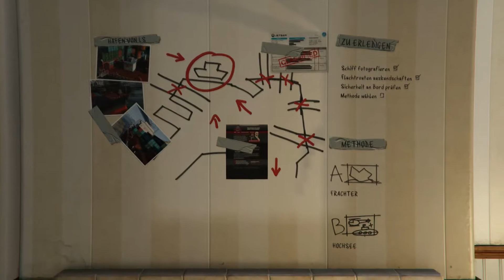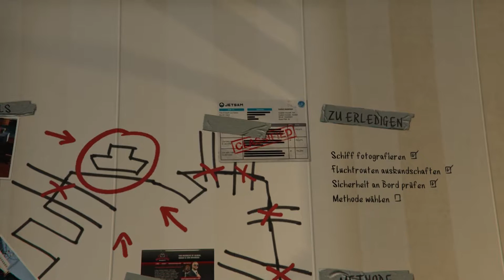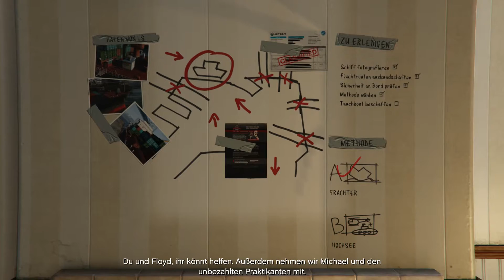Das nächste große Ding - GTA V #032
Willkommen zu meinem GTA 5 Let's play. Wir spielen einmal die Kampagne durch und schauen mal, was man so nebenbei noch machen können.
Wenn DU Wünsche, Tipps oder Ähnliches für mich hast, schreib sie doch in die Kommentare und ich schau ob ich das umsetzen kann / will :P

Mein Equipment:

PC: hp pavilion hpe h9-1245eg phoenix (PC wurde 2012 kauft)
Bestandteile:
          - Intel i7-3770 | 4x 3,40 GHz
          - AMD Radeon HD 7950 | 3GB GPU-Speicher (DDR 5)
          - 12 GB DDR3 Ram (2x 4GB / 2x 2GB)
          - SATA HDD 2TB Festplatte mit 7.200 U/min
          - 600 Watt Netzteil
Tastatur: Logitech G910
Maus: Logitech G500
Headset: Sennheiser PC 360
Mikrofon: Rode NT-USB mit Rode PSA1
Webcam: Logitech c920
Schnittprogramm: Sony Movie Studio Platinum 12.0
Aufnahmeprogramm: open broadcaster software / Loilo Game Recorder und Audacity